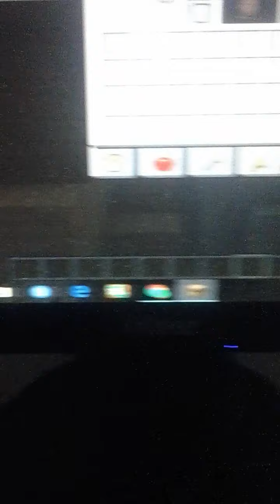Devasa Korkutucu MAĞARA Oluşumları ve Yeni Dünya Sınırları !! | Minecraft 1.17 21w06a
Eşya Çerçevesini Görünmez Etme Komutu:/data merge entity     {Invisible:1b}